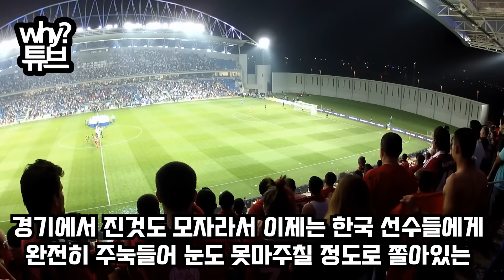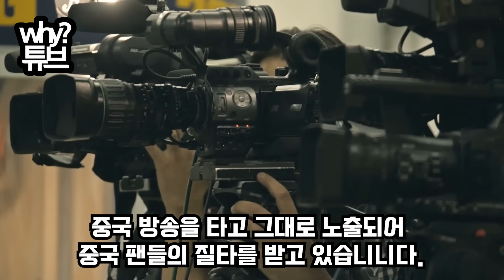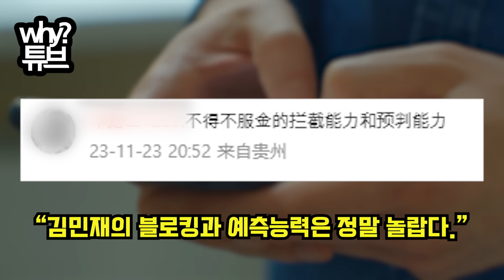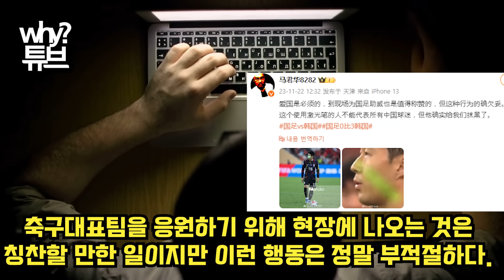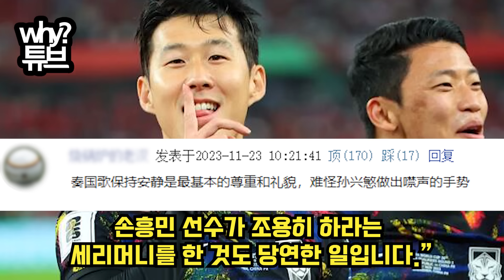“내가 다 창피하다” 이례적인 중국 언론 보도중국 방송에서 포착한 중국 선수들의 공한증 한국팀 옹호하기 시작하는 중국 현상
“내가 다 창피하다” 이례적인 중국 언론 보도
중국 방송에서 포착한 중국 선수들의 공한증
한국팀 옹호하기 시작하는 중국 현상